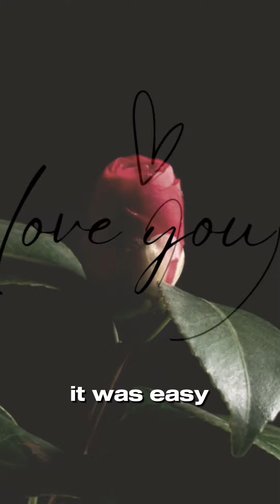I wasn't planning to fall in love with❤️❤️ you.